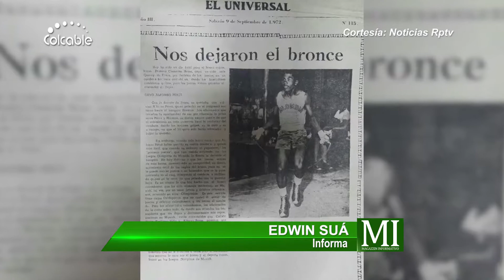Los puños de oro de Alfonso Pérez orgullo Colombiano, al ganar la primera medalla olímpica en 1972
Como en la famosa serie americana Kingdom, donde el protagonista ayuda con sus triunfos en el boxeo a cumplir los sueños de los nuevos talentos, en Colombia, tenemos la historia real de Alfonso Pérez, quien ganó la primera medalla olímpica en 1972. Hoy él también se dedica a la misma labor.